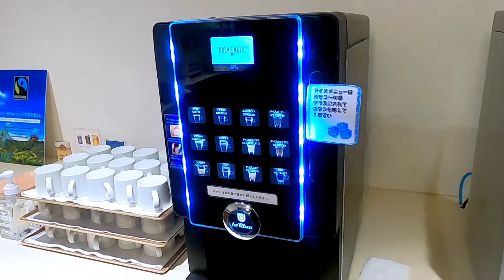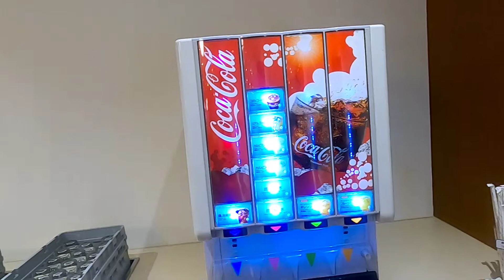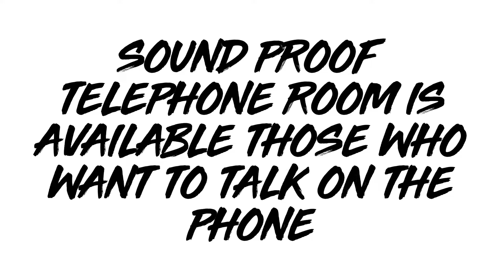Miyazaki Japan Airport Lounge@indiansinjapan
Miyazaki Airport Lounge@indiansinjapan

1. Miyazaki Airport Lounge
2. Japan travel
3. Travel tips
4. Airport lounge experience
5. Japan airports
6. Miyazaki tourist attractions
7. Japanese hospitality
8. Relaxation in Miyazaki
9. Best airport lounges in Japan
10. Miyazaki travel guide
11. Lounge facilities in Miyazaki Airport
12. Japan vlog
13. Airport lounge review
14. Japanese culture and customs
15. Luxury travel in Japan
16. Japanese food and cuisine
17. Unique experiences in Miyazaki
18. Must-visit places in Miyazaki
19. Hiking and nature in Miyazaki
20. Airport hacks and tips

快進化